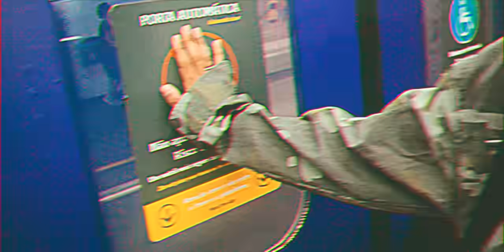D$ Luqi - CHAMYTO FREESTYLE (Official Music Video)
Ouça essa música no Spotify e em outras plataformas digitais.

D$ Luqi : @dsluqi
Haku (Beatmaker/Mixagem): @prod.haku
DG (Filmagem/Direção): @entaocara
Mxndree (Edição): @mxndree

Letra:

Vou brotar na praça, já tô virando a esquina
Esse mano é loko se ele olhar pra minha mina
Na praça de Santa não vai rolar cadeirada
Se correr pra linha, tu vai tomar madeirada
Tu tá gaguejando e tua mãozinha tá gelada
Eu quero quebrar tua espinha e deixa tuas perna parada
Enquanto eu chuto a tua coluna, minha mina ri da tua cara
E você chora em desespero pedindo pra ir pra casa
Eu tô ficando emotivo, tá caindo até uma lágrima
(Sike, b*tch!)

Ela te acha feio
(Demais, ok)
Ela tá dando pra mim
(Papai, ai ai)
E eu nem sou tão lindo assim
(Demais, ok)
Ela tá gamada em mim
(Yah yah)

Uh, uh
Tô metendo o pé
Se ela vem comigo, ela vem porque ela quer
Uh, uh
Isso vai dar merda pra car*lho
B.O. pra car*lho
Mano, eu vou vazar
Tô suando frio
Se eu mudar meu flow talvez eu fuja do perigo, né?

Sempre o 12 mola tá colado no meu pé, né?
Só te dou presente se tu for minha mulher, né?
Não vou namorar porque faz mal pra mim
Se essa mina pediu grana, vai ser do começo ao fim
Safadinha, né?
Quer dinheiro, né?
Vou meter o pé
Yah yah yah
Safadinha, né?
Quer dinheiro, né?

(Sike, b*tch!)